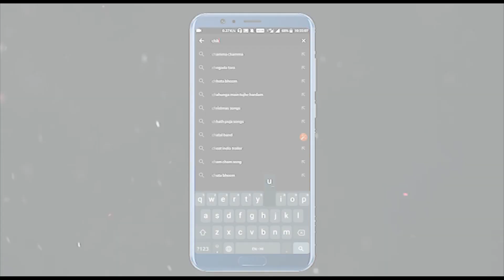వృక్ష దేవత | God Of The Tree | Telugu Cartoon | Telugu Moral Story for Kids | Chiku TV Telugu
Watch Short and motivational Telugu Story named "వృక్ష దేవత" "God Of The Tree ". In this Cartoons Story, you will Watch an important life lesson that we must never do anything bad to others. See how he always stands with the truth. Watch till the end to know. Telugu kahaniya cartoon is very famous in children's which give very good moral, these animated  stories (Kahani) are very popular among the children because it is very simple, meaningful interesting, inspirational with funny characters' which are latest and best in the class, these stories contains amazing, cute small and big popular animals.  stories are very simple, rochak, old and entertaining which you can watch for free on YouTube Chiku TV Telugu Channel, It’s very easy, best and real examples to teach your children thru cartooning in Telugu Language. You can say its bedtime nursery stories with morality.